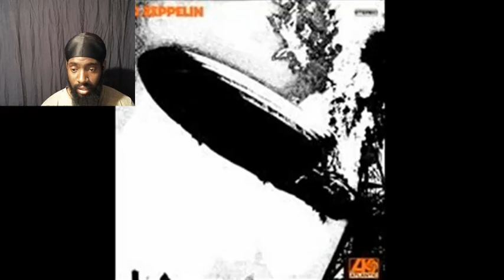Led Zeppelin You Shook Me Reaction